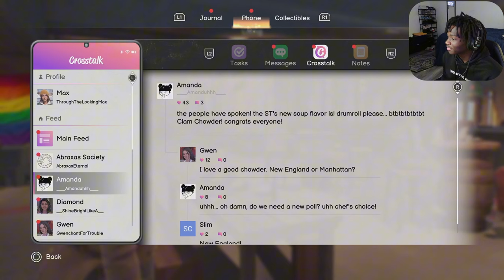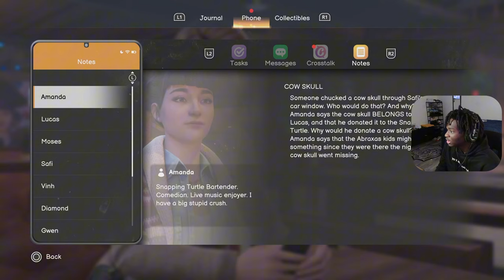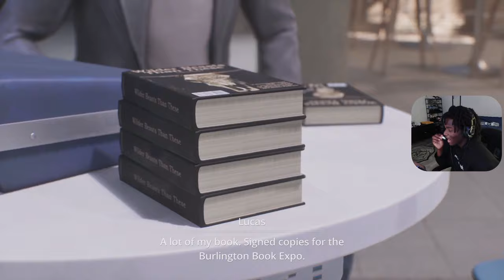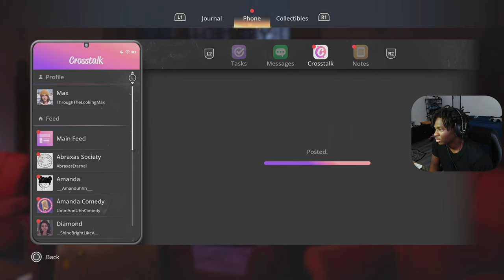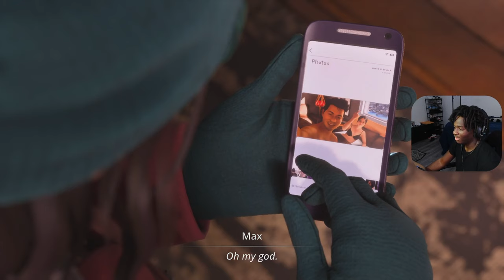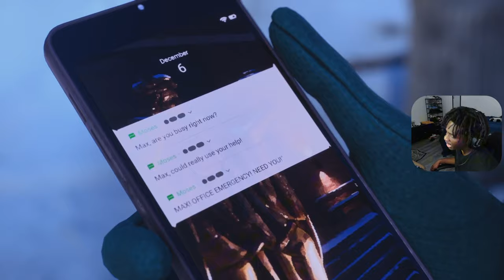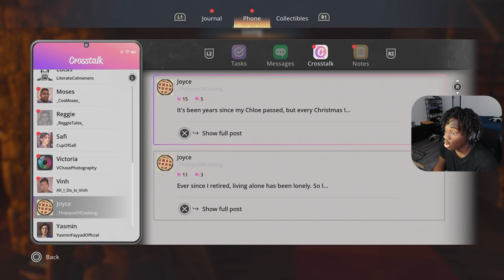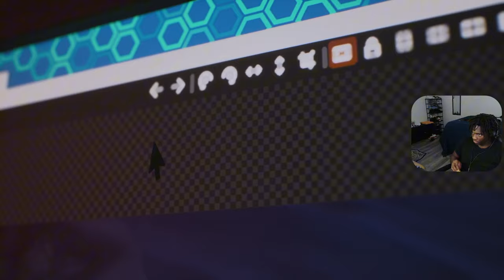OK I DID NOT EXPECT THIS TWIST | Life Is Strange: Double Exposure Episode 2: Penumbra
hope you all enjoyed the video! Get ready for more amazing content coming your way soon!!!

• DJ QUads YouTube channel HERE:    / channel
• Dj Quads on SoundCloud HERE:   / aka-dj-quads
• Dj Quads on Twitter HERE:   / djquads
• Dj Quads on Instagram HERE:   / djquads